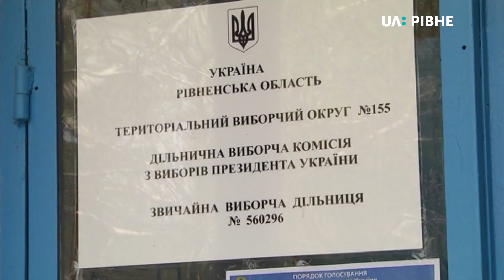22.04.2019. Новини. 08:00